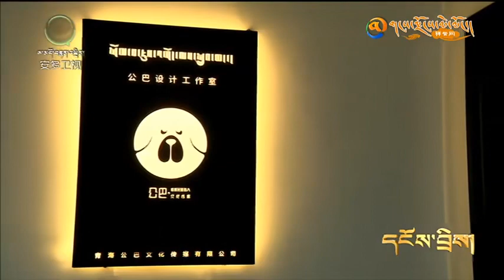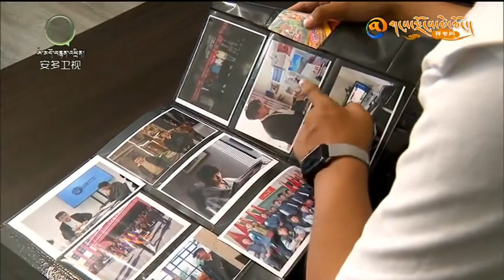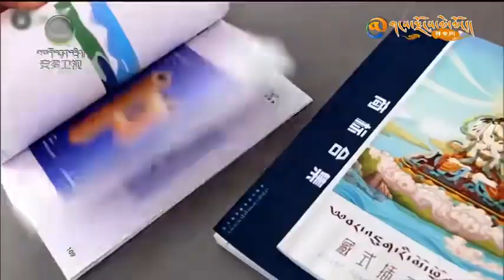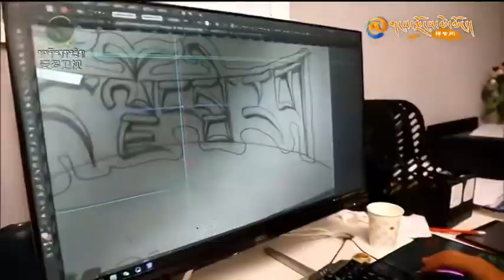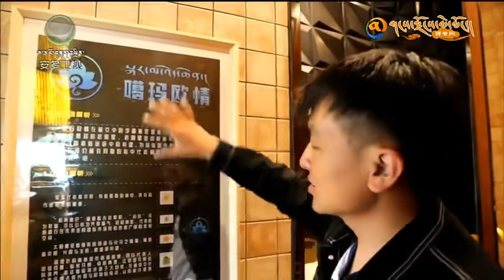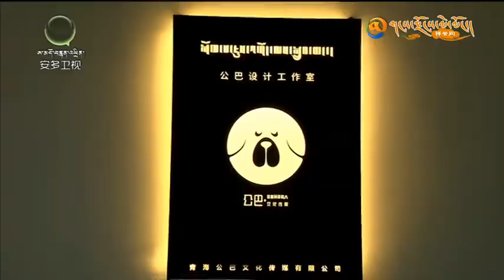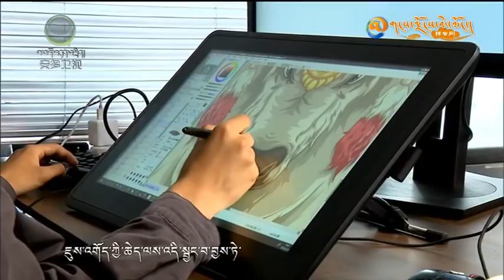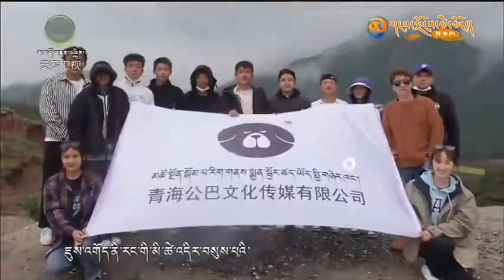བོད་ཀྱི་ན་གཞོན་ཇུས་འགོད་པ། སྒོམ་པ་རྒྱལ། A young designer in Tibet. Gompa Gyal